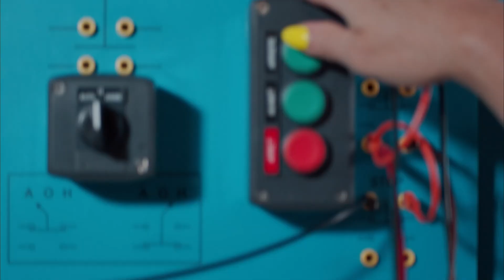BCIT Electrical Trades for Women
BCIT School of Construction and the Environment, in partnership with Western Economic Diversification Canada, is enhancing curriculum for the Electrical Foundation program to support women interested in a career in electrical trades with unique content tailored to them.